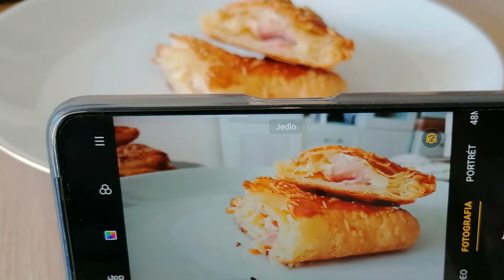Syrovo-šunkové taštičky z lístkového cesta | Vnučkine recepty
V tomto videu si ukážeme ako upiecť plnené syrovošunkové taštičky z lístkového cesta.

Tu je ďalší recept na syrovo-šunkové taštičky z lístkového cesta:

Potrebujete:

    1 balík lístkového cesta
    200 g syra Gouda alebo Emmental na strúhanie
    200 g šunky na kocky
    1 vajce
    soľ a čierne korenie na dochutenie
    trocha múky na posypanie dosky a valčeka

Postup:

    1. Lístkové cesto necháme v miestnosti odležať asi 15 minút.
    2. Syr a šunku si nakrájame na menšie kocky alebo nastrúhame na hrubom strúhadle.
    3. Do misy si rozbijeme vajce a vymiešame ho vidličkou.
    4. V mise zmiešame syr a šunku, osolíme a okoreníme podľa chuti.
    5. Lístkové cesto rozvaľkáme na pomúčenej doske na hrúbku približne 3 mm.
    6. Pomocou kruhu alebo šálky o priemere asi 10 cm vykrojíme kruhy z lístkového cesta.
    7. Na každý kruh lístkového cesta dáme lyžicu plnku.
    8. Kruhy lístkového cesta zložíme na polovicu a okraje pritlačíme vidličkou.
    9. Na plech dáme papier na pečenie a položíme naň taštičky.
    10. Potrieme ich vajcom.
    11. Pečieme v rúre vyhriatej na 180 stupňov asi 20 minút, kým nebudú zlatisté a dobre prepečené.

Podávajte teplé a môžete si k nim pripraviť dip alebo omáčku podľa chuti. Dobrú chuť!

Skúste môj recept a nebudete ľutovať. Je to veľmi jednoduchý a na prípravu nenáročný recept.

Nájdete tu recepty, ktoré mám rada a sú jednoduché na prípravu.